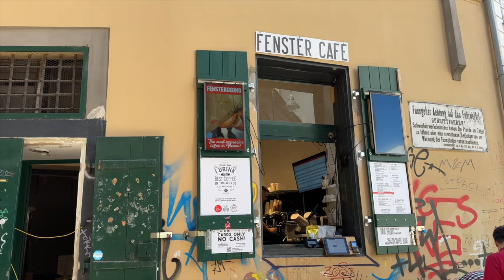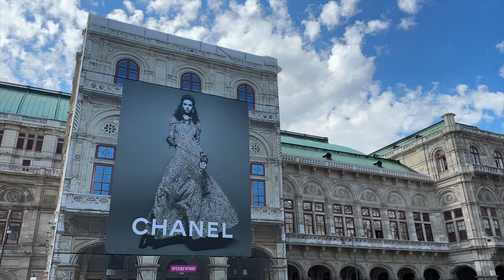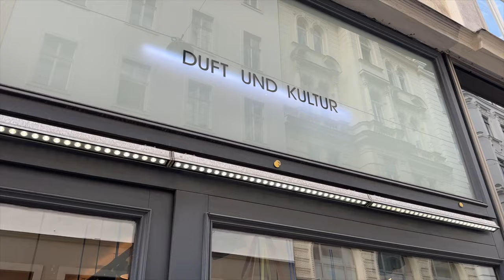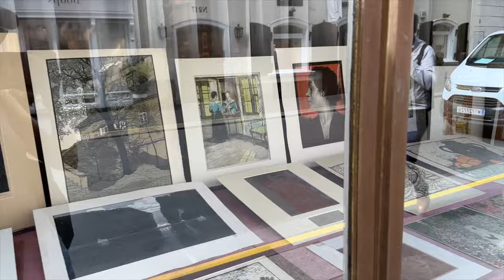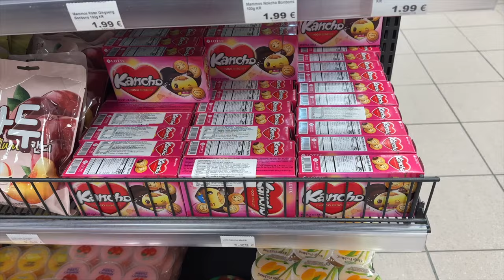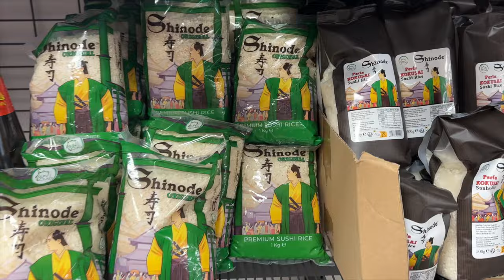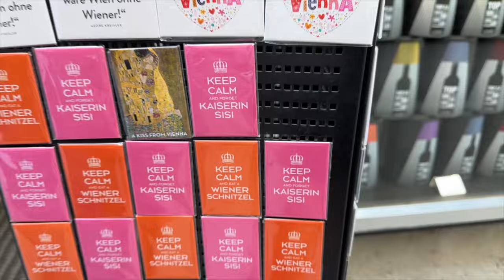LIFE IN VIENNA | shopping at COS, apartment hunting, family time, trying pistachio croissant at CRO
Hi Lovelies. I’m back with a new weekly vlog from Vienna. This weeks vlog is a little bit all over the place but I hope you still enjoy watching it.

Cropped Jacket linked a similar one, it’s already oos

0:00 Intro | september in Vienna
0:31 CRO Vienna | Croissants & Coffee
2:49 Duft & Kultur
3:27 Shopping at COS | Try-on
4:35 Apartment Hunting in Vienna
4:53 On our way to Upper Austria to see my family
5:19 My Mom's home cooked meals
7:35 Back in Vienna
7:55 Pumpkin Spiced Latte Season at Starbucks
8:08 Thalia Bookstore | BTS Beyond the Story, RM Indigo
8:42 Nakwon | Asian Supermarket | Onigiri for dinner
9:50 Next Day
9:55 Veganista Ice Cream | best vegan ice cream in Vienna
11:40 Syrup Sneaker Shop | Air Jordan, Dunks and more